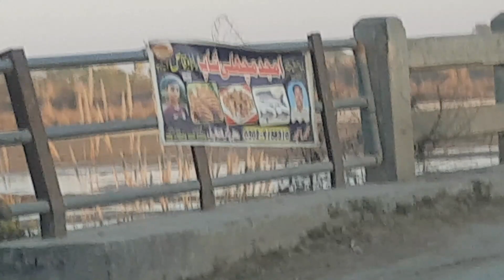Fried fish at the Road side|Sialkot Road kingra To Zaferwal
Fresh fried fish keep you More healthy,